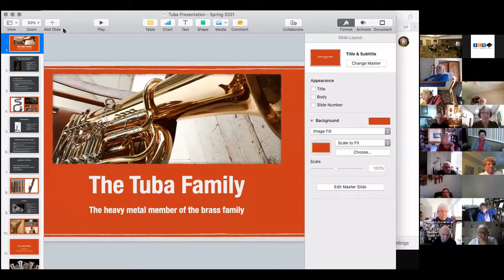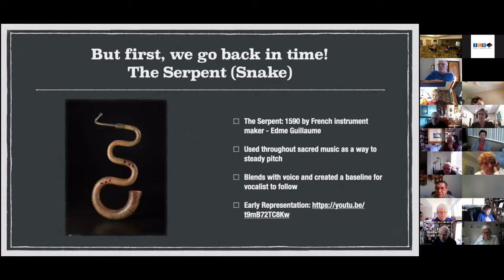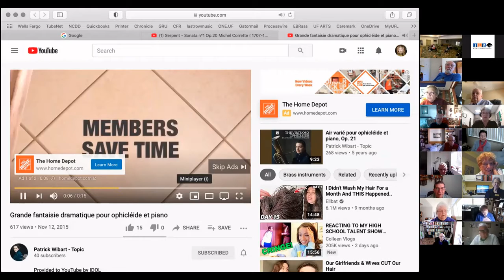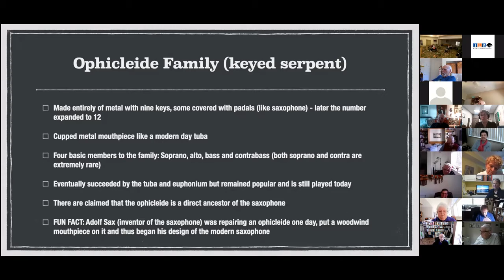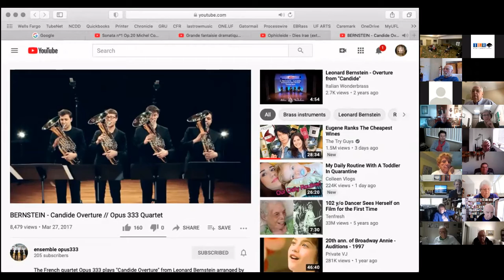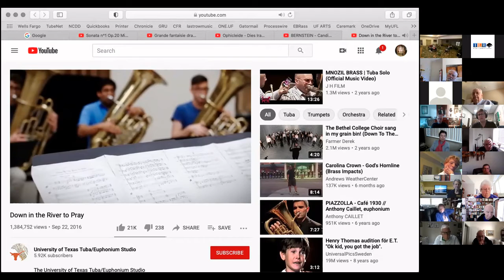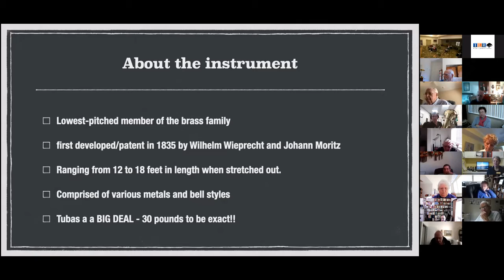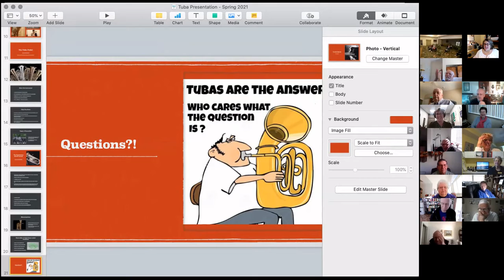Meet the Instruments - Euphonium and Tuba - Jan. 19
"The Euphonium & Tuba"
Presented by Dr. Danielle VanTuinen